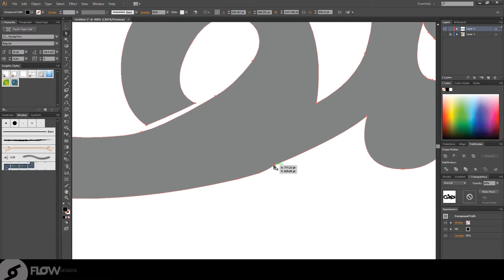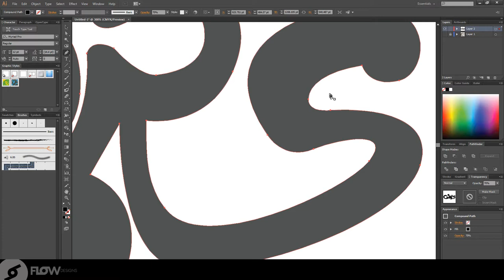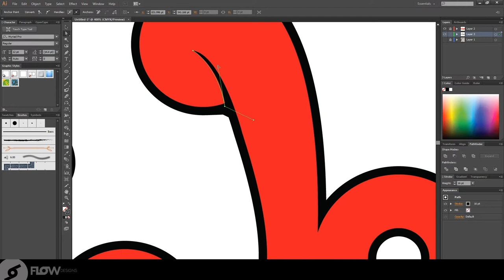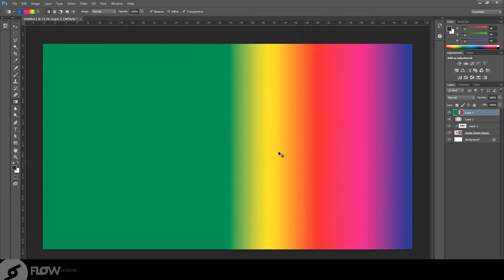FlowDesigns©:Speed Art - Colors || Illustration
►Time: 2h
►Song: Morgan Page - The Longest Road (Vicetone 2012 Bootleg Remix)
►Skype:Ronshushan123
Thx FlowDesigns©